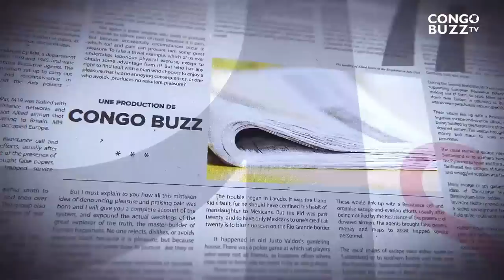GRANDE TRIBUNE|23.8.2023|FATSHI, BEMBA,KAMERHE:QUI SONT FAVORABLES AU CHANGEMENT DE LA CONSTITUTION?